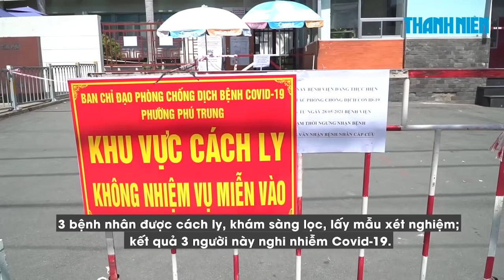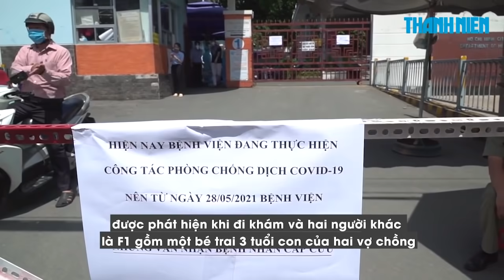Xuất hiện 3 ca nghi nhiễm Covid-19, Bệnh viện quận Tân Phú tạm phong tỏa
Sở Y tế TP.HCM đã yêu cầu Bệnh viện quận Tân Phú tạm ngưng nhận bệnh để rà soát công tác phòng chống dịch Covid-19. Theo Sở Y tế, trước đó có 3 người nghi nhiễm Covid-19 vào Bệnh viện quận Tân Phú khám. Đáng chú ý, 3 ca nghi nhiễm mới này có liên quan đến Hội thánh Truyền giáo Phục Hưng.

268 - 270 Nguyễn Đình Chiểu, Phường Võ Thị Sáu, Q.3, TP HCM